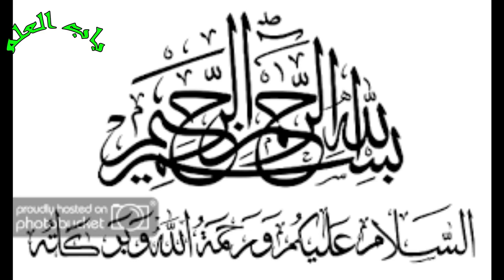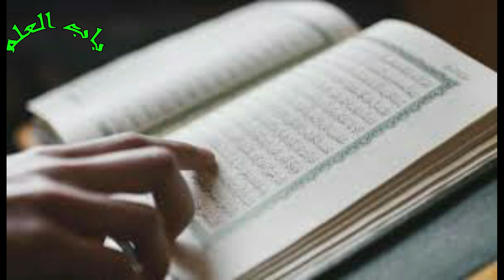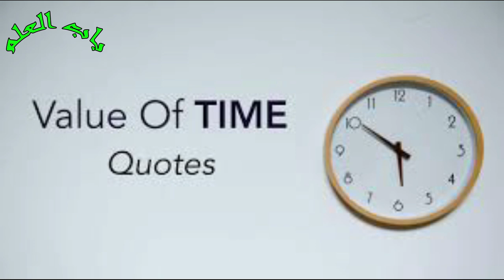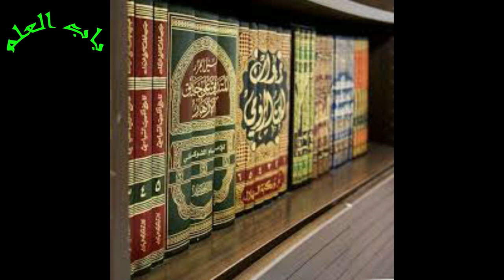How Successful people manage their time || Time management